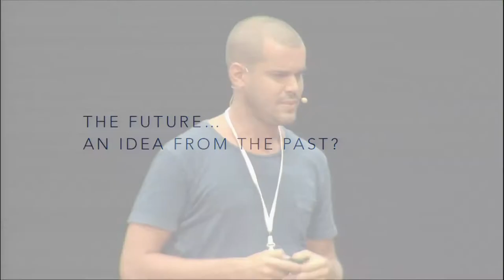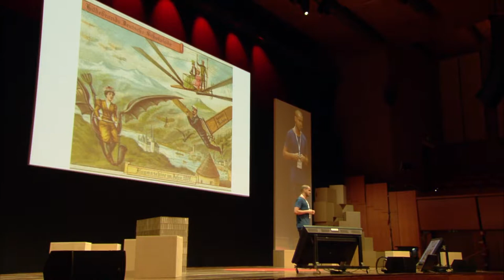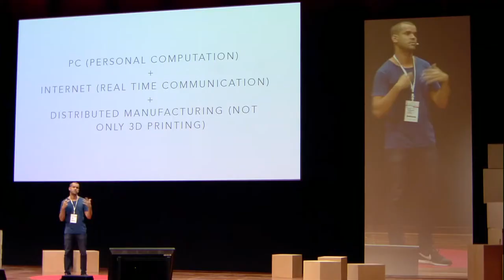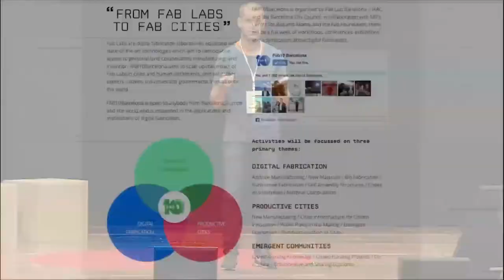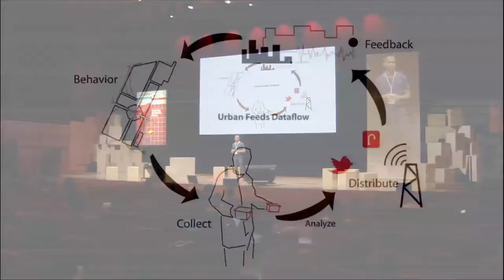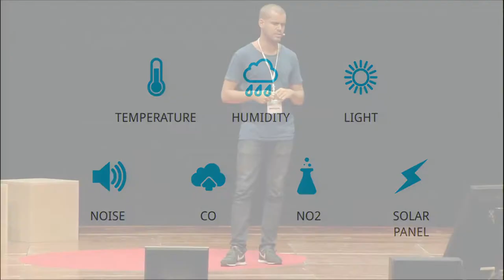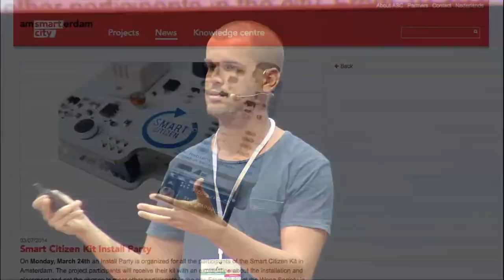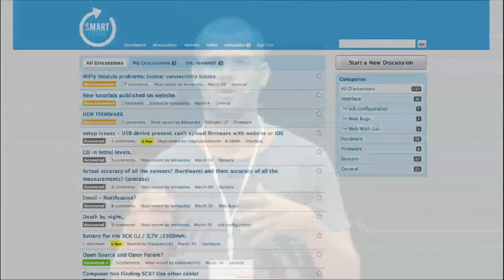Tomas Diez - 10 years of Fab Labs, 90 years of Fab Cities (2014 OHS)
10 years of Fab Labs, 90 years of Fab Cities by Tomas Diez
Focus Session: Manufacturing in the Open